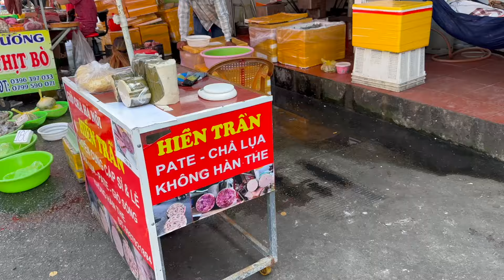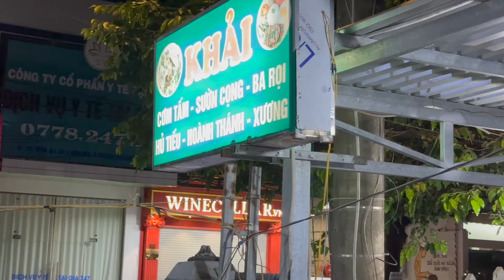CHỢ HẢI SẢN PHÚ QUỐC MÙNG 5 TẾT | DU LỊCH PHÚ QUỐC | ĂN KHUYA GẦN RESORT | CƠM TẤM BÚN RÊU LỀ ĐƯỜNG